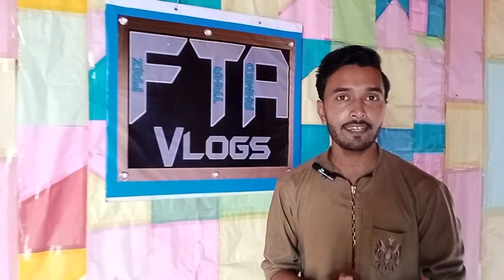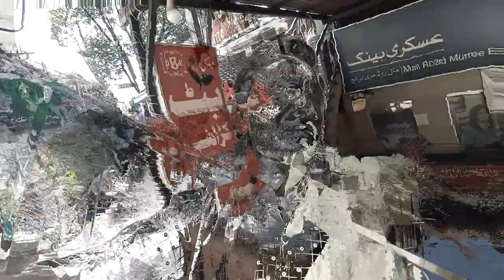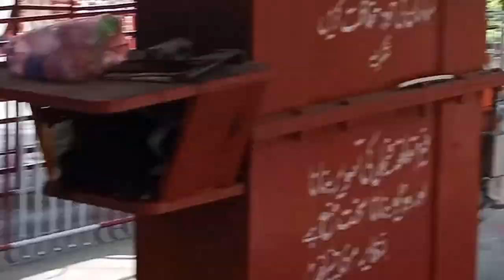Murree Hills | Day 2 | Trip 2023 | FTA Vlog # 21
So here is Our 2nd Day Vlog of Murree Trip